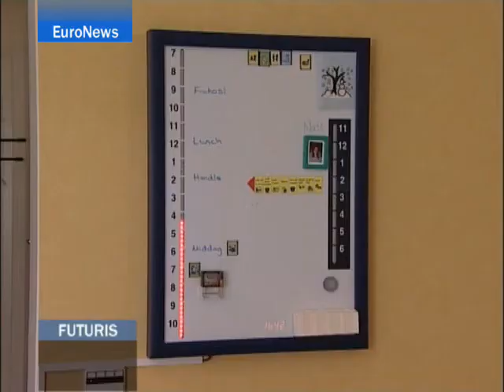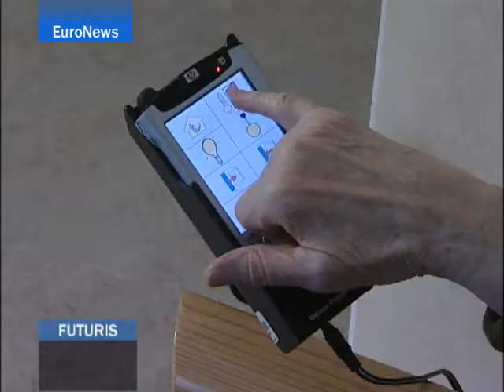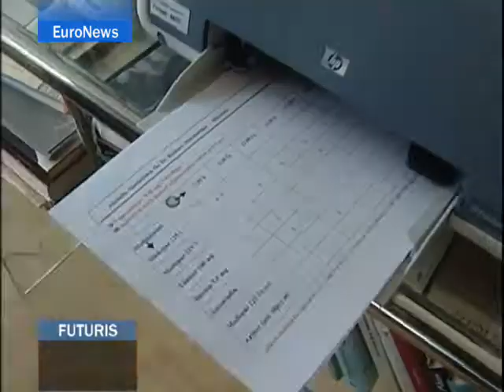EuroNews - EN - Futuris: Technology makes handicapped...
Calendars that talk to you, cook books that plan your meals, intelligent armchairs - devices designed specifically to help handicapped and elderly people become more independent, even get better medical treatment. For some patients it's the first time they've been free for years.